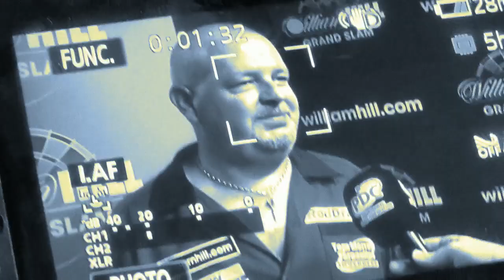Robert Thornton is the William Hill Grand Slam of Darts 2013 Runner Up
Official PDC brings you interviews, highlights, exclusive footage and much more from the World of PDC Darts !